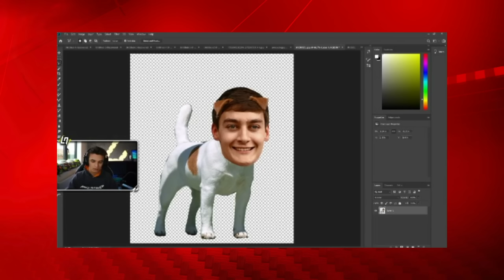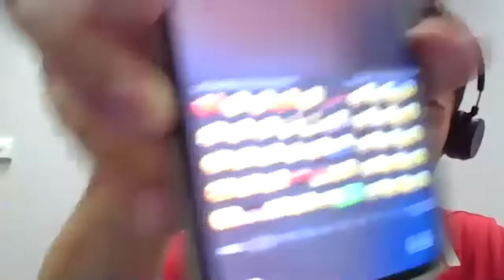Norris, Russell, Leclerc & Albon compete in hilarious F1 quiz! | The Twitch Quartet Quiz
Lando Norris, George Russel, Charles Leclerc & Alex Albon go head to head in a hilarious F1 quiz!